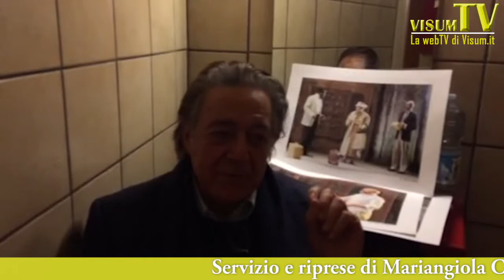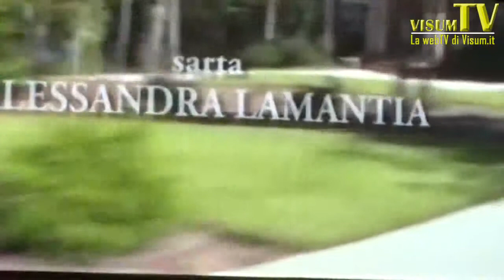A spasso con Daisy - Elena Cotta - Teatro Manzoni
Elena Cotta è un’attrice  pluripremiata che passa  senza soluzione di continuità dal grande schermo al palcoscenico per ritornare al cinema senza fermarsi mai. Dai  successi di Venezia 70 nel 2013 come applaudita interprete di Samira nel bel film di Emma Dante, Via Castellana  Bandiera, all’appena terminato L’Age d’or di Emanuela Piovano, dove interpreta  una signora molto a mezzi e un po’ svampita che salva però una sala cinematografica dalla rovina, e dopo l’intermezzo teatrale eccola di nuovo pronta per il cinema con  The Habit of Beauty di Mirko Pingelli  che le farà vestire i panni della madre  del protagonista.
Servizio e riprese di Mariangiola Castrovilli per VisumTV